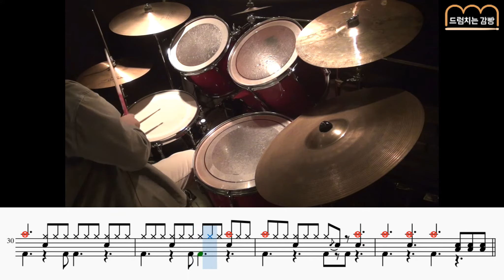[드럼치는감빵 : 여수 밤바다 - 버스커 버스커] Drum Cover, 드럼커버 (easy ver.)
[感이 있는 방, 드럼치는 감빵]
감빵은 모든 악보를 여러 난이도로 나누어 직접 편곡하여 레슨을 진행하고 있습니다.
항상 쉽고 재미있는 악보와 영상을 만들도록 노력하겠습니다 :)

 ⬇ 레슨과 그 외 문의는 카카오톡 채널로 해주세요:)
🥁카카오톡 채널 '드럼치는 감빵' 검색 (ID: drumgambbang)